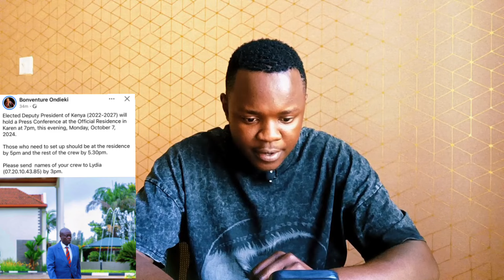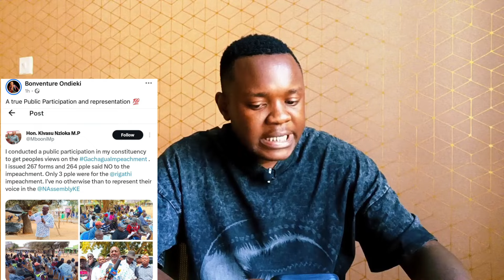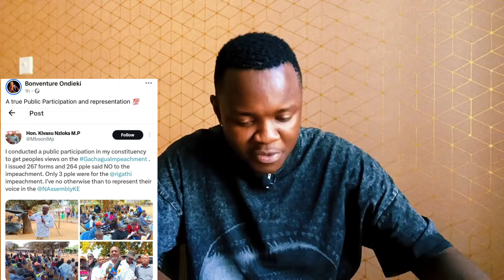Breaking News! GACHAGUA Staff ACCIDENTALLY Leaks DP 7 pm Press DETAILS Amidst IMPEACHMENT Bombshell